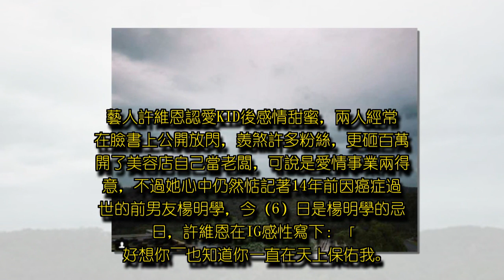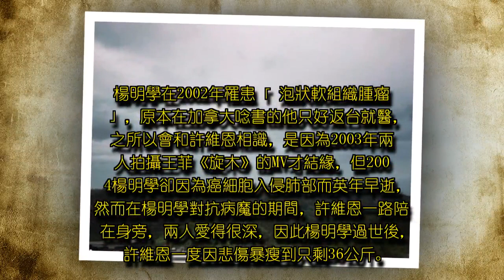楊明學離世14年…許維恩祭舊愛：我會好好照顧自己